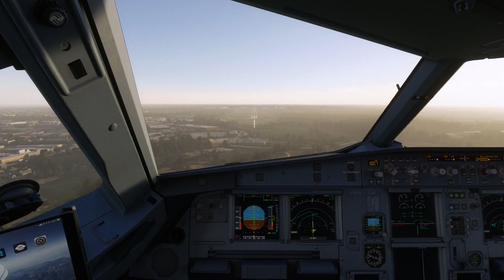MSFS2020 Stuttgart [EDDS] - Hamburg [EDDH] A320 Eurowings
Addons:
EDDS JustSim
EDDH Aerosoft
Airbus Fenix
GSX FsDreamTeam

My Friends Channel:
Runway in Sight
​​ItzZenTy
​Jacob gaming SK​

Video Rec NVIDIA ShadowPlay
Trustmaster Joystick TCA Sidetick
Thrustmaster TCA Quadrant Airbus Edition

OS:Windows 11 Home
CPU:Intel Core i7 10700F Comet Lake
GPU: NVIDIA GeForce RTX 3070 8GB
RAM:32GB ddr4
SSD:Samsung 870 EVO 1 TB 3x
HDD:WD Gold 2 TB